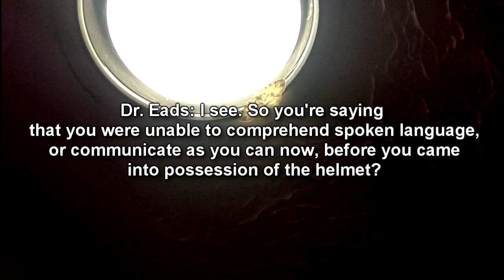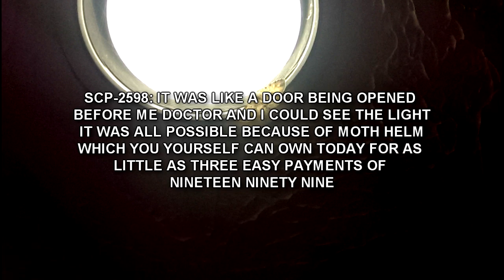SCP-2598 Traveling Moth Salesman - The Moth Who Sells... Helmets? SCP-2598's Bizarre Sales Pitch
This SCP Foundation wiki reading video is about SCP 2598 'Traveling Moth Salesman", a Large Yellow Underwing moth (Noctua pronuba) wearing a small helmet. Apart from this, and its behavior, no other anomalous characteristics are discernible. SCP-2598 is able to communicate with humans by colliding with their heads in a pattern consistent with American Morse Code. While SCP-2598 is apparently able to hear and understand English, it is only able to communicate a return message in this manner. Despite having been offered specially-designed automatic translation pads with which it could collide, SCP-2598 has thus far seemed either unable or unwilling to use any such device.

During conversation, SCP-2598 will invariably attempt to redirect the conversation towards a sales pitch for, specifically, a helmet designed for moths.